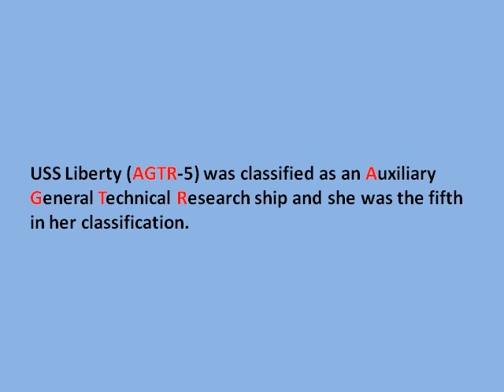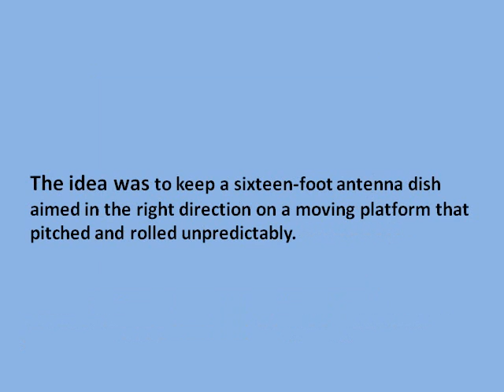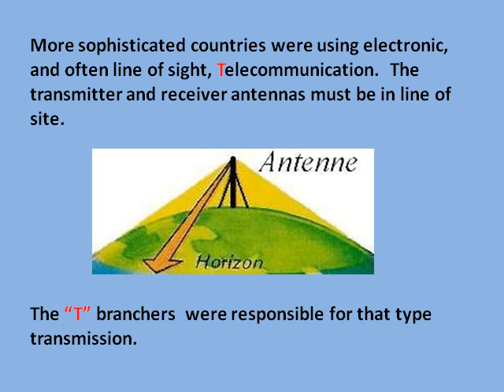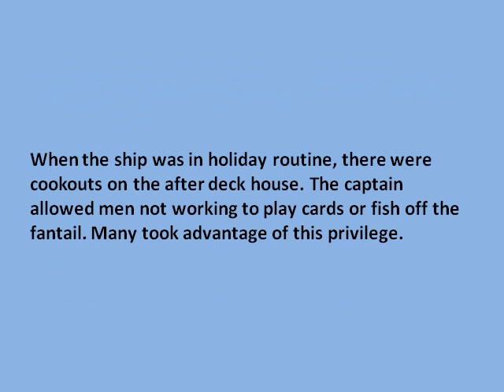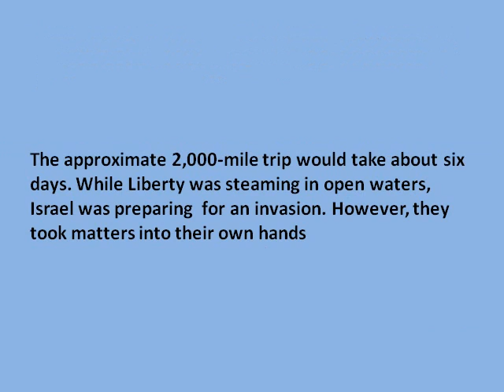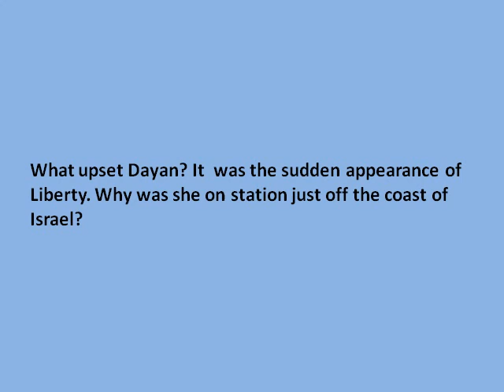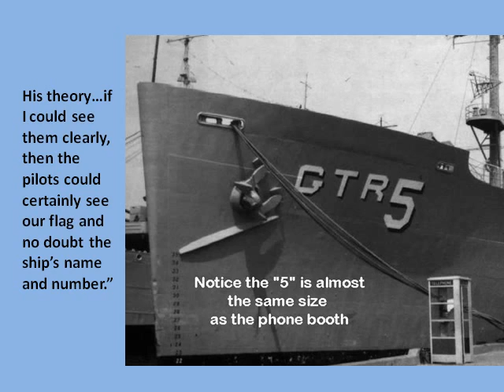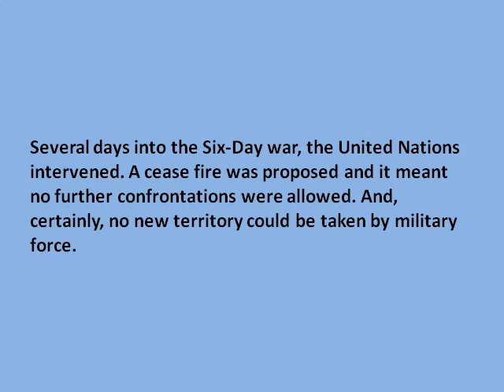USS Liberty AGTR-5 & Dedication Rochester Memorial Part One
A little insight into the travesty of the USS Liberty